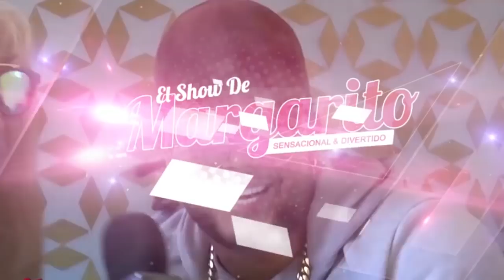ZAIDER EN EL SHOW DE MARGARITO -EL FANTASMA